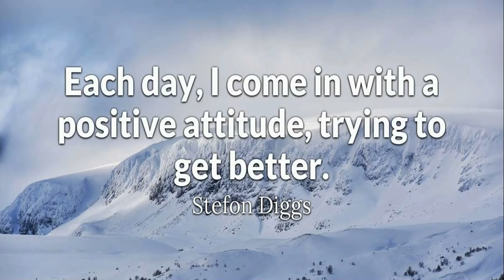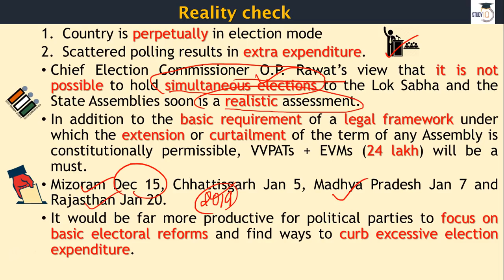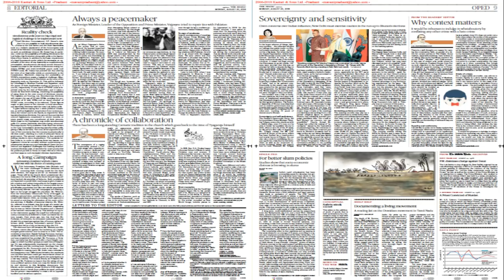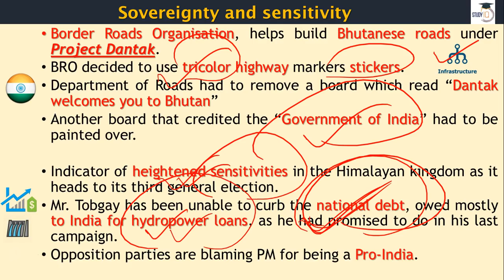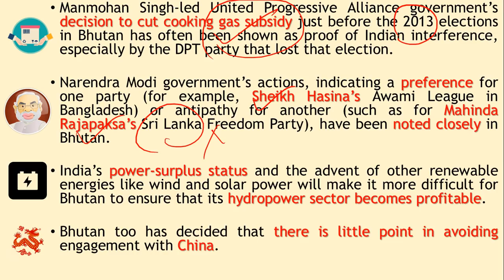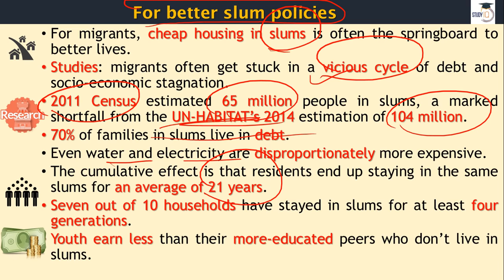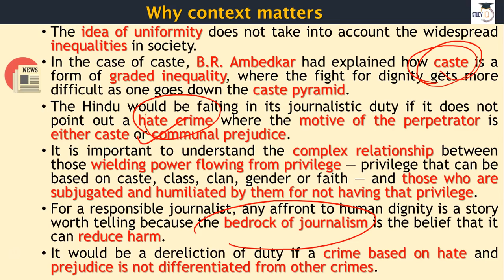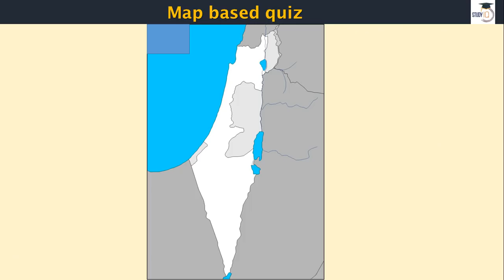English 20 August 2018 - The Hindu Editorial News Paper Analysis - [UPSC/SSC/IBPS] Current affairs